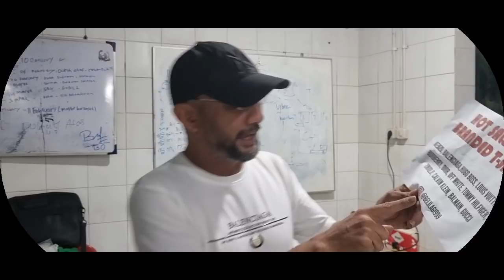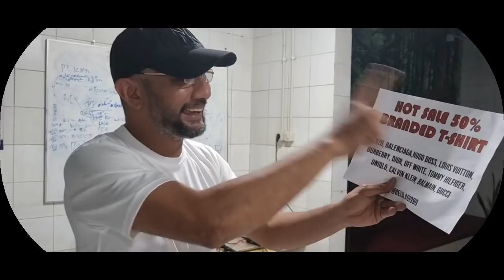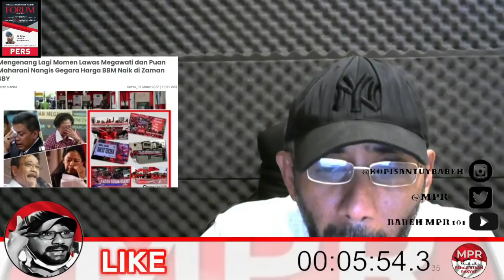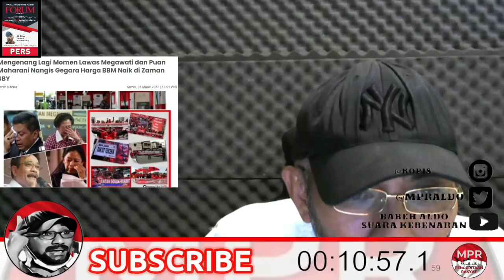BABEH ALDO REAKSI MEGAWATI !! "SEKARANG JANGAN CENGENG KALO DULU GAKPAPA YA BU???"